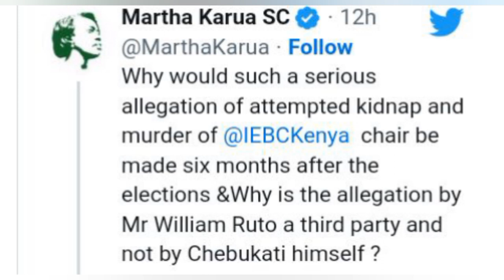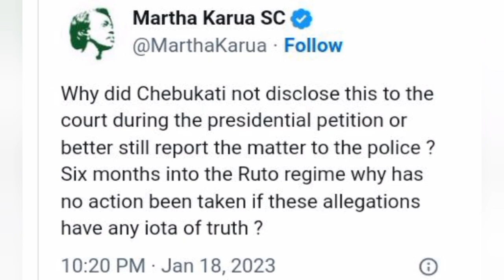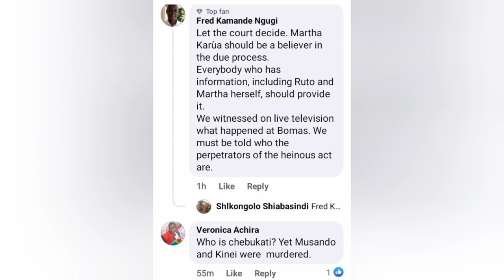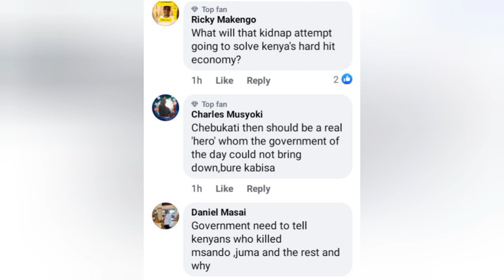Martha Karua speaks after allegations on Wafula Chebukati's Murder Plot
Hello wonderful people, today I bring to you the trending news about the former IEBC chairman Wafula Chebukati. Recently,there has been allegations made that there was a kidnap and murder plot against Wafula Chebukati and Martha Karua could not keep calm about these alleged accusations made.
What do you people think about this allegations made?
Are they true? And what is the evidence to support these claims?

Let me know your comments in the comments section.
We meet in my next video!
ASANTE!!!

Martha karua
Raila odinga
William ruto
Wafula chebukati
Wafula Chebukati's murder plot